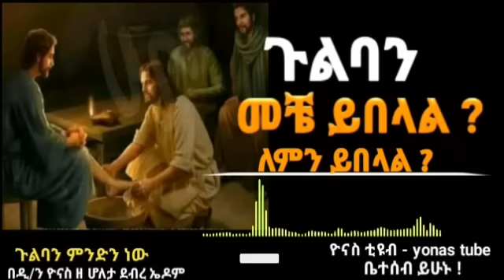Ethiopia :- ጉልባን መቼ ይበላል ? | ለምን ይበላል ? | gulban mache yibelal | የሰሙነ ሕማማት ሐሙስ |ዮናስ ቲዩብ | yonas tube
👉👉👉 እንኳን ወደ ዮናስ ቲዩብ በሠላም መጣችሁ!! በዚህ ቻናሌ ላይ የተለያዩ መንፈሳዊ ትምህርቶች፣ዝማሬዎች፣ እንዲሁም መንፈሳዊ መረጃዎች የማቀርብበት ነው።  የማቀርብላችሁም ዲ/ን ዮናስ ዘ ሆለታ ደብረ ኤዶም(wasihun) እባላለው።

👉 በሌሎች ድህረ ገፆችም ከስር ያሉትን ሊንኮች በመጫን ሰብስክራይብ በማድረግ ቤተሰብ ይሁኑ!!!

                    መከታተል ይችላሉ!!!